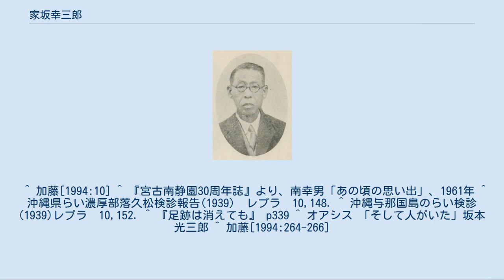家坂幸三郎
家坂幸三郎 家坂 幸三郎（いえさか こうさぶろう、1878年 - 1952年）は日本の医師。
ハンセン病療養所である国立療養所宮古南静園、国立療養所沖縄愛楽園所長を務めた。
クリスチャンで、現在でも宮古南静園に教会がある甦生会（よみがえりのかい）を結成した。
 1878年、新潟県見附市に出生。
早稲田大学の前身、東京専門学校、英語政治科卒業。
外交官になりたかったが、既に医師になっていた五兄の勧めにより医学に進む。
1906年に熊本医学専門学校を卒業後、同校実習病院、牧野研究所（東京）、芦屋町立病院（福岡県）に勤めた。
1922年、沖縄県衛生技師としてマラリア予防に従事、1930年にアメリカの大学から沖縄県に「沖縄におけるらい事情」についての照会があったが、家坂が書いた報告書は高い評価をうけ、これを基にした論文で細菌学博士を贈られた。
これで、ハンセン病に関心を深めた。
1933年10月、宮古療養所所長を務めた。
妻が病弱で単身赴任であった。
1938年に同職を辞任後、沖縄県の健康保険医をしていたが、戦災で那覇市の若狭町の自宅は被爆。
時期は不明であるが国頭郡久志村へ移動した。
沖縄本島の沖縄県健康保険課の嘱託。
コザ中央病院研究室長。
1946年9月12日から1951年10月12日まで、国立療養所沖縄愛楽園三代目園長に就任。
ついでコザ中央病院に入院。
1952年、没する。
 「私は所長として、諸君の病気を治療するだけでなく、諸君の傷ついた心を神様の御恩恵によって癒し、光の道を歩ましめ、諸君をして、神による霊魂甦生の実証者たらしめるために、私になし得る最大限の努力をするつもりである、と語った。 1927年、那覇メソジスト教会で牧師伊東平次から、家坂と妻リウ（以前小学校の先生をしていた）は夫婦そろって洗礼を受けた。1934年1月、名護の青木恵哉の指導を受けたクリスチャンが宮古療養所に来て、療養所でリーダー格だった仲兼久嘉元とは共鳴しあう仲となったが、仲兼久は1年余りで死亡した。1935年、回春病院から派遣された乙部勘治がきて7名の受洗者が出た。これを契機に家坂は信徒20余名求道者約30名をもって甦生会（よみがえりのかい）を結成した。（1935年4月25日）この会は戦争で一時空白があったが、平成22年現在、組織、宮古南静園内の教会共に存在している。他に、日本キリスト教団や、カトリックの教会もある。彼は宮古南静園で聖書を講義した。その写真が残されている。寺子屋式の成人学校（八重菱学園）を作った。教師は入所者であったが、一人は元女学校の校長先生であった。 初代の宮古南静園所長として在職中の4年10ヶ月間、療養所の周囲に鉄条網を張らせず、監禁室を造らず、入所者からは慈父のように慕われた。宮古療養所で彼の下に勤めた親泊康順(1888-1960)によると、「家坂先生があまり人好きがされなかったのは事実であった。学究肌の気難し屋の反面、温かい心の持ち主であった。たまには、エプロン姿でご自分の手料理をひっさげ、どうだ、賞味してくれと、いかにも愉快な場面もあった」と書いている。
 クリスチャンで、戦後沖縄愛楽園に勤務した看護婦の井藤道子は家坂幸三郎について、リベラルな人物で、ハンセン病患者に対する国の強制隔離政策に批判的な考えを早くから持っていたと書いた。
患者の外出を激しくとがめる村民には自ら出掛けて行き、急激な伝染病ではないことを説明し「病人を罪人視しないでほしい。我々の兄弟姉妹同胞ではないか」と訴えたという。
文盲の患者に文字を教えて聖書を講義し、入園者が村民の農作物に被害を与えると自分のポケットマネーで弁償して、その患者のために祈り、訓戒教育した。
「らいは、公衆衛生の行きとどいた環境の中で、栄養と休養のバランスの取れた生活をすれば、発病は少ないし、ほとんど伝染しない病気だよ」と説明した。
彼女はプロミンを家坂園長の指示で注射をしたという。
 ^ 加藤[1994:10] ^ 『宮古南静園30周年誌』より、南幸男「あの頃の思い出」、1961年 ^ 沖縄県らい濃厚部落久松検診報告(1939)　レプラ　10,148. ^ 沖縄与那国島のらい検診(1939)レプラ　10,152. ^ 『足跡は消えても』 p339 ^ オアシス 「そして人がいた」坂本光三郎 ^ 加藤[1994:264-266]